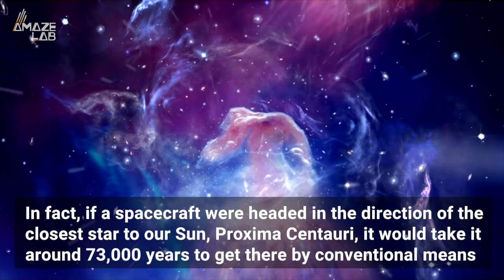New Theoretical Warp Drive Could Cut Travel Time to Nearby Star Systems by Thousands of Years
It would normally take around 73,000 years to get to Proxima Centauri by conventional means, but only 4 with this new theoretical warp drive.